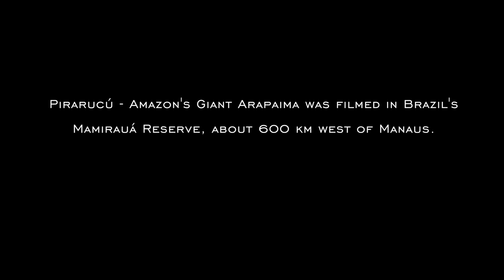Pirarucú *TRAILER* Amazon's Giant Arapaima by Todd Moen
This is a TRAILER to the new film Pirarucú - Amazon's Giant Arapaima.  Here is Part II in the T-Motion Amazon series, set in the Brazilian Rainforest. Pirarucú is native term for arapaima, the ancient, air breathing, giant fish of Amazonian rivers and lakes. One of the largest freshwater fish in the world, the pirarucú can grow up to 10 feet long and can weigh up to 485 pounds. The pirarucú has been a very special fish for people in this region, and I was treated to an exceptional introduction to the fly fishing quest for this  amazing and unique species.  As a camera operator, I was challenged by the extremely hot temperatures and humidity, as well as by the abundance of wildlife, including insects, reptiles and predatory fish, who were ready to eat me if I was too lazy.  This trip was certainly exciting, and I learned a lot about the fish and people living in the heart of the rainforest.  Special thanks goes to Rafael Costa, the amazing guide for Untamed Angling. His fantastic ability to maneuver the boat, land huge fish and keep us safe from Amazonian predators was especially awesome. And to angler extraordinaire Brian O’Keefe, for making this video possible.

The Fly Shop provided a great travel experience, Rainy's Flies contributed the perfect selection and Scientific Anglers provided jungle lines.  Very special thanks to R.L. Winston Rod Company and Eddie Bauer for their continuous and generous support of T-Motion Theater.

*Camera Information*
- Panasonic AG-UX180
- High quality aerial filter and adapters solutions here - Polar Pro Filer